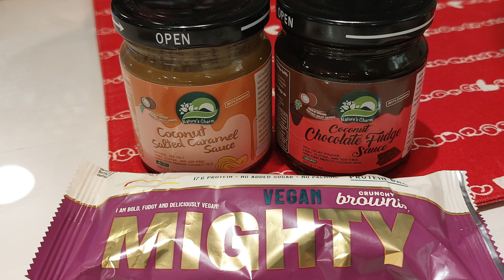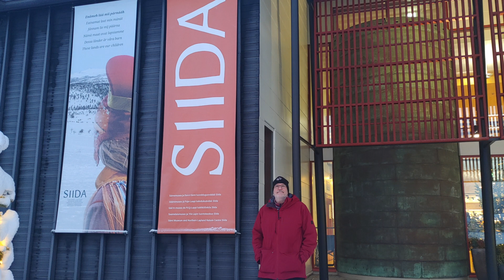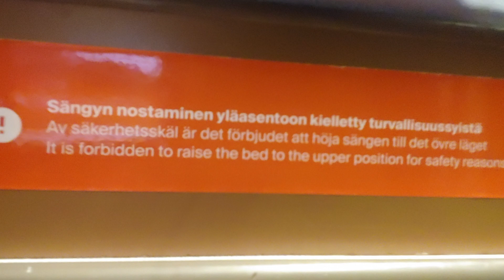Lapland Dec'22 - Auttiköngäs, Ruka, Pyhävaara, small beartrail, Inari, Alta, Kilpisjärvi, polarnight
3+ years RTW trip across Europe, Africa, North-, Central-, and South America together with my dog(s) in a sidecar.

I am licensed by Apple, Inc. to use iMovie Audio Content, which is provided in the iMovie App from Apple, Inc.